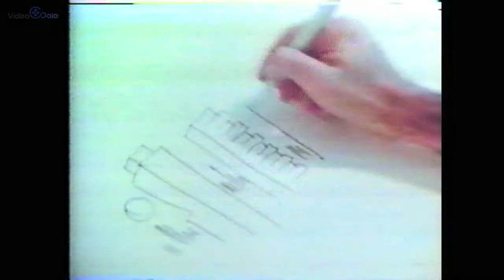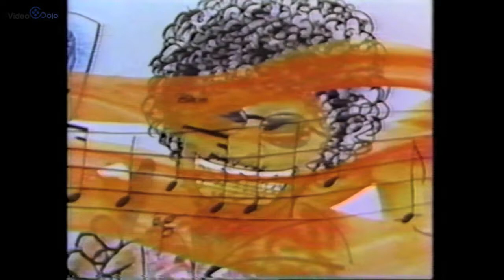Opportunity Knocks - Mort Gerberg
Opportunity Knocks, 1970's - Opportunity comes buzzing New York City resident's doorbells, but gets unexpected responses.